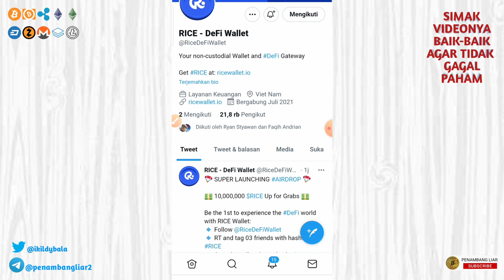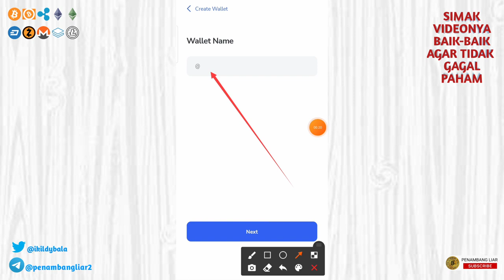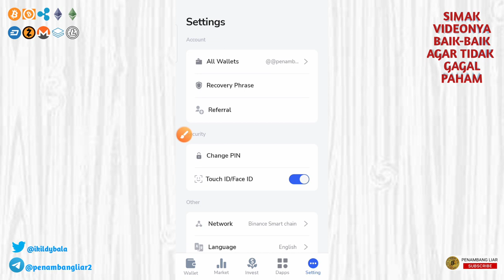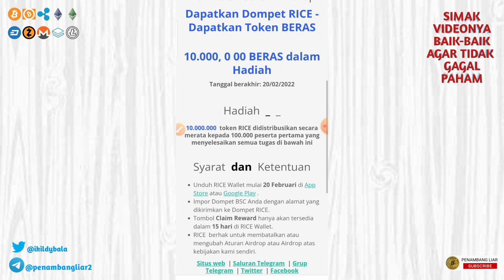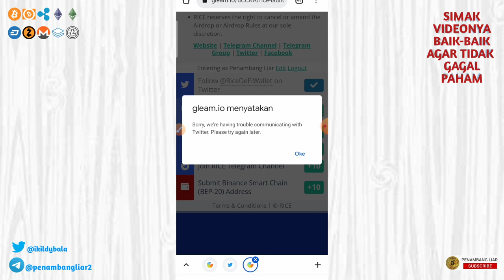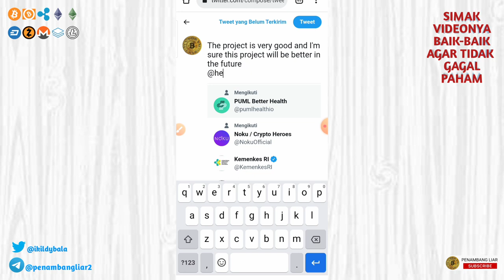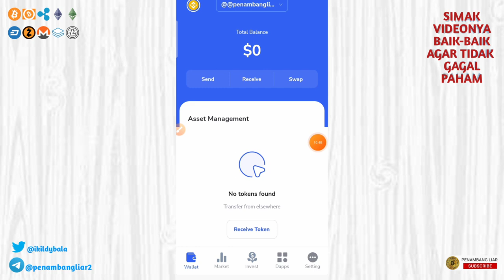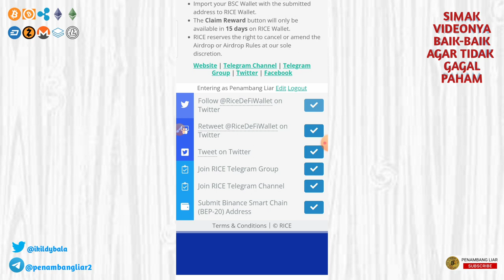AIRDROP TERBARU RICE DEFI WALLET || SEMOGA JADI BERAS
Airdrop terbaru RICE DEFI WALLET
Tonton videonya sampai selesai agar tidak gagal faham

Masukan Kode Reff : KZASCILP
Untuk mendapatkan Token Rich pertama